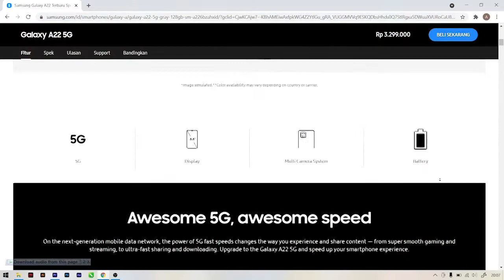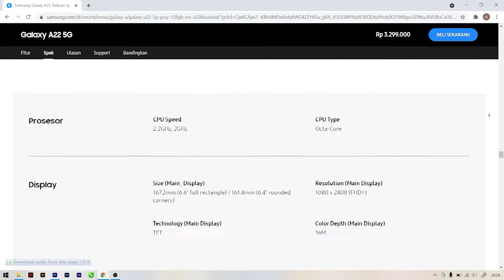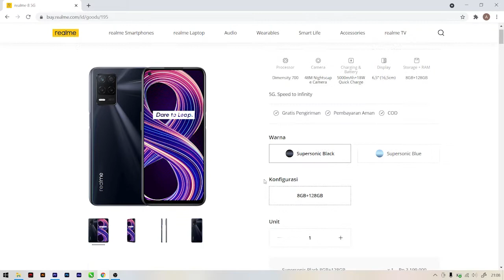Tentang Samsung Galaxy A22 5G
Ketemu lagi di Devix Channel, video kali ini aku mau membahas tentang salah satu Smartphone 5G dari Samsung yaitu Galaxy A22 5G yang baru aku beli, karena HP aku sebelumnya sudah rusak, sempat kesusaha mendapatkan Galaxy A22 5G karena banyak kosong di toko-toko, karena Galaxy A22 5G merupakan Smartphone 5G termurah dari Samsung untuk saat ini.

Backsound :Make Love Not War - Patiño